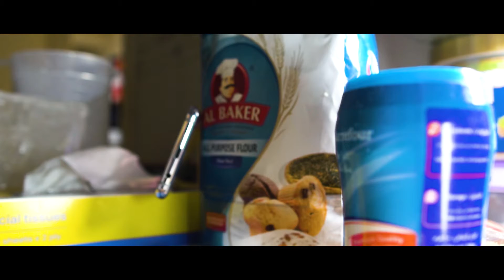EPIC Broll | Cinematic - inspired by : daniel schiffer and james matthew